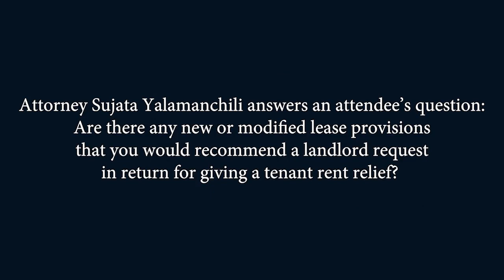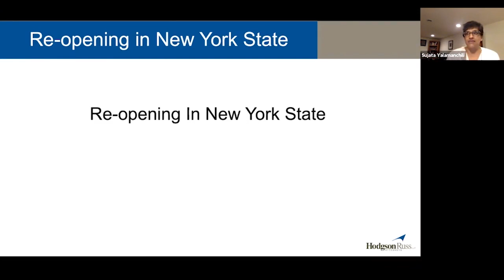Lease Provisions in Exchange for Rent Relief in the Wake of COVID-19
Attorney Sujata Yalamanchili, partner at Hodgson Russ, answers an attendee’s question: Are there any new or modified lease provisions that you would recommend a landlord request in return for giving a tenant rent relief in order to minimize the consequences of a repeat of pandemic conditions?